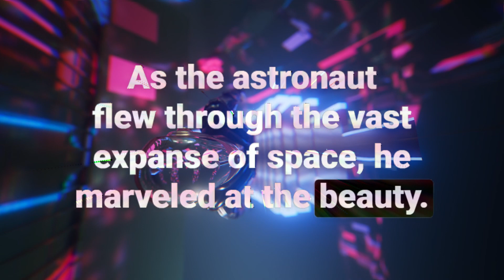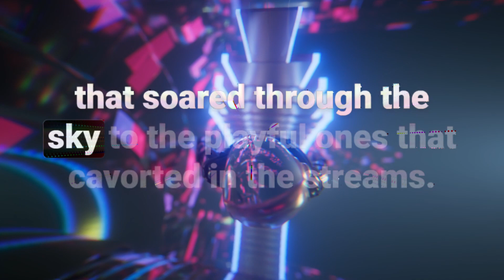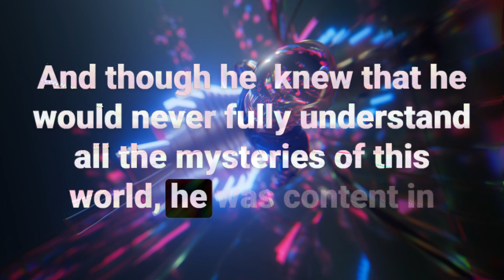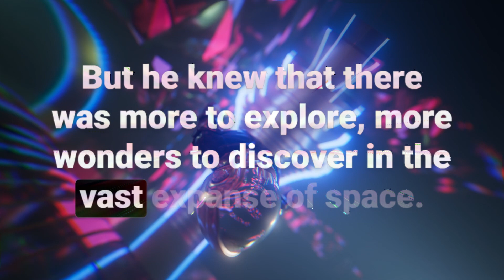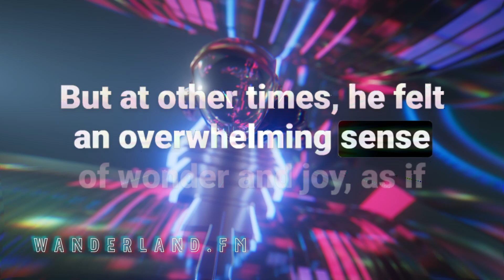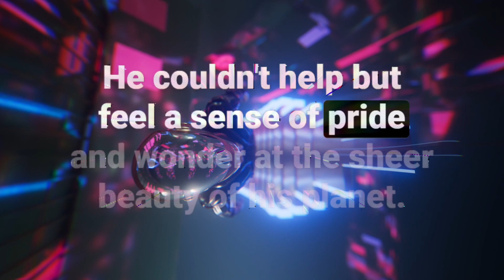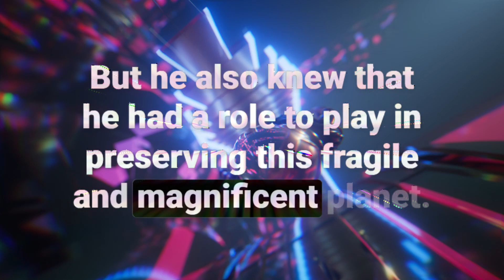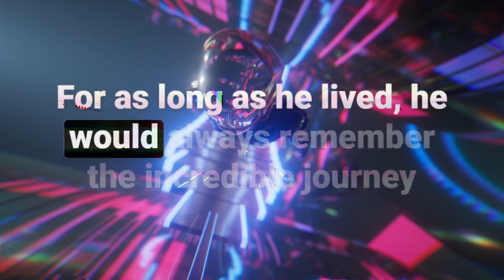10 Minute Meditation: Explore Space With Calming Music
Escape to the mesmerizing world of meditation and relaxation with our latest video, "Explore Space With Calming Music". Immerse yourself in the expanse of the cosmos while you explore as an astronaut.

This meditation story is designed to help you achieve inner peace and calmness. You'll learn to let go of your worries and negative thoughts and embrace positive vibes. You'll feel a sense of serenity wash over you as you meditate and visualize the mermaid's journey.

Don't forget to press the share button for your friends and family to experience our calming videos too!

☼ 𝑪𝒂𝒏 𝒎𝒆𝒅𝒊𝒕𝒂𝒕𝒊𝒐𝒏 𝒊𝒎𝒑𝒓𝒐𝒗𝒆 𝒎𝒚 𝒎𝒆𝒏𝒕𝒂𝒍 𝒂𝒏𝒅 𝒑𝒉𝒚𝒔𝒊𝒄𝒂𝒍 𝒉𝒆𝒂𝒍𝒕𝒉, 𝒂𝒏𝒅 𝒊𝒇 𝒔𝒐, 𝒉𝒐𝒘? ☼

It's a path that can lead you to a healthier, happier life, both in mind and body.

Meditation can calm the stormy sea of your mind, soothe your anxious heart, and quiet your inner turmoil. It can help you cope with stress, reduce anxiety, and improve your mood.

In a physical sense, meditation can reduce your blood pressure, improve your immune system, and help you manage pain. It's like a magical elixir that can enhance your well-being, both inside and out.

Through meditation, you can develop a deeper connection with your body, and become more attuned to its needs. It can teach you how to breathe deeper, move with grace and awareness, and cultivate a sense of inner strength and balance.

So, dear one, let meditation be your ally on this journey of life. Allow it to embrace you in its warm, healing light, and guide you towards a healthier, happier self.

☼ 𝑾𝒉𝒂𝒕 𝒂𝒓𝒆 𝒔𝒐𝒎𝒆 𝒄𝒐𝒎𝒎𝒐𝒏 𝒎𝒆𝒅𝒊𝒕𝒂𝒕𝒊𝒐𝒏 𝒄𝒉𝒂𝒍𝒍𝒆𝒏𝒈𝒆𝒔, 𝒂𝒏𝒅 𝒉𝒐𝒘 𝒄𝒂𝒏 𝑰 𝒐𝒗𝒆𝒓𝒄𝒐𝒎𝒆 𝒕𝒉𝒆𝒎? ☼

One of the most common challenges is a wandering mind. You might find yourself constantly distracted by thoughts, worries, and daydreams. But remember, this is a normal part of the process. Instead of getting frustrated, try gently bringing your attention back to your breath or your mantra.

Another challenge is restlessness or discomfort in the body. Sitting still for long periods of time can be uncomfortable, especially if you're not used to it. But with practice, you can develop a greater tolerance for stillness and find a comfortable posture that works for you.

Impatience is also a common challenge. You might expect immediate results or get discouraged when progress feels slow. But meditation is a journey, not a destination. Trust in the process, and remember that every moment of practice is valuable.

Finally, finding time and motivation to meditate regularly can be a challenge. Life can get busy, and it can be hard to make time for self-care. But remember, meditation is a gift to yourself. Try setting aside a specific time each day to meditate, and view it as an act of self-love and nourishment.

☼ 𝑯𝒐𝒘 𝒄𝒂𝒏 𝒎𝒆𝒅𝒊𝒕𝒂𝒕𝒊𝒐𝒏 𝒉𝒆𝒍𝒑 𝒎𝒆 𝒔𝒍𝒆𝒆𝒑 𝒃𝒆𝒕𝒕𝒆𝒓 𝒂𝒏𝒅 𝒘𝒂𝒌𝒆 𝒖𝒑 𝒎𝒐𝒓𝒆 𝒓𝒆𝒇𝒓𝒆𝒔𝒉𝒆𝒅? ☼

Sleep is a vital aspect of our well-being. It's a time for our bodies to rest and repair, and for our minds to recharge. Unfortunately, many of us struggle with sleep issues, whether it's difficulty falling asleep, staying asleep, or waking up feeling tired and groggy.

Meditation can be a powerful tool to help improve the quality of your sleep and wake up feeling more refreshed. Through meditation, you can learn to quiet your mind, release tension in your body, and cultivate a sense of relaxation.

One of the ways that meditation can improve sleep is by reducing stress and anxiety. When we're stressed, our bodies release cortisol, a hormone that can interfere with our sleep. Meditation can help to reduce cortisol levels, allowing our bodies to relax and prepare for sleep.

Another way that meditation can improve sleep is by promoting mindfulness. By practicing mindfulness, you can learn to be more present and aware, both during the day and at night. This can help you to recognize and release racing thoughts, worries, and distractions that might be keeping you up at night.

Finally, meditation can help to improve sleep hygiene. By setting aside a specific time each day to meditate, you can establish a healthy sleep routine. This routine can help to regulate your body's internal clock and promote a sense of relaxation and calm before bedtime.